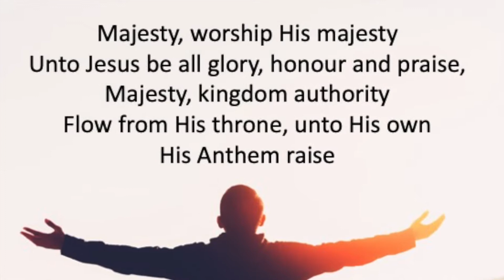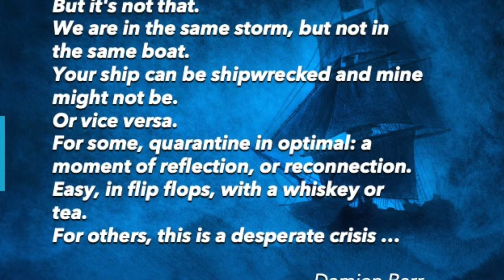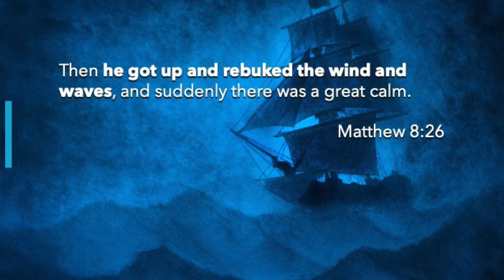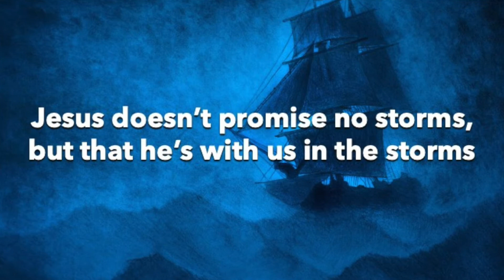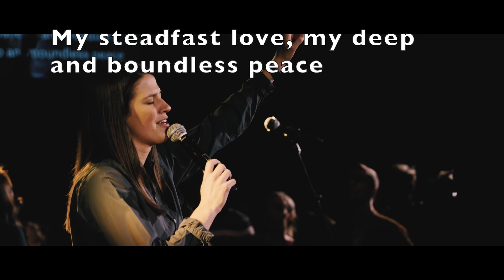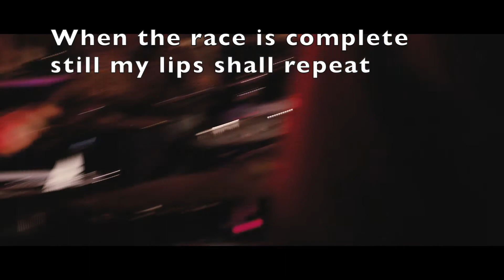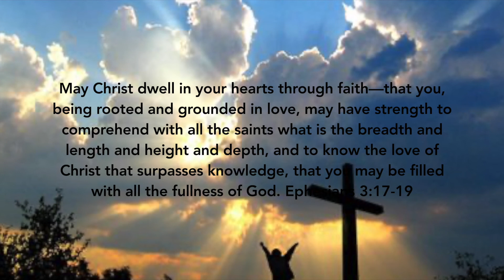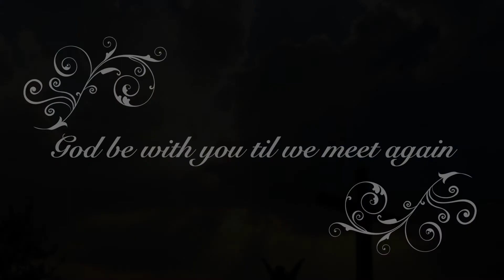Sunday 26 September 2021 - 5pm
Our chaplain John Reed continues the series Walking with God in Lockdown with 'Not Alone in the Storm'. A great resource for those struggling with loneliness and the 2021 lockdown here in Sydney and beyond.
An online service for the congregation of Sunday@5 at Donald Robinson Village. We are in the Anglican parish of Sutherland.